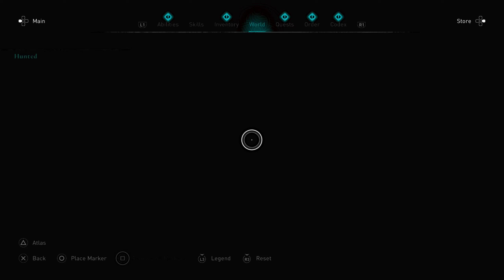Assassin's Creed Valhalla : Dag is an As$ - Gameplay Part 26